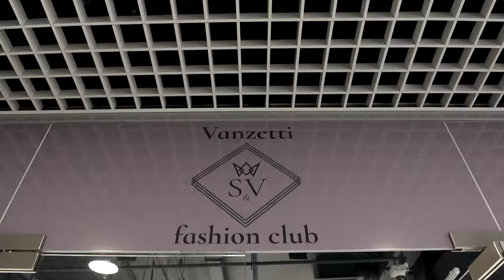20 04 2019